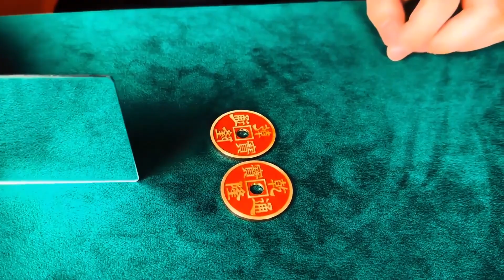Mirror Heart by N2G & Ken Tsoi video1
Limited version 800 sets!

Do you think your coin magic lacks meaning and emotion? What you need is the new product launched by N2G - Mirror Heart

Create a magical and meaningful performance with a mirror and an ancient Chinese coin!

Firstly, you place an ancient Chinese coin close to the mirror, and then take out the mirrored coin reflected in the mirror! Then you place the mirror in the middle of the original ordinary coin. This coin has become a half normal and half mirrored coin. After the audience checks, you place this coin close to the mirror, then it becomes an 8-shaped coin, and then Ni melts it into a heart shape.

The props contain all the exquisite red ancient coins you need, and you will also learn the N2G detailed performance. This magic is very suitable for you to share with special people on special occasions.

Share your heartbeat with your audience using Mirror Heart.